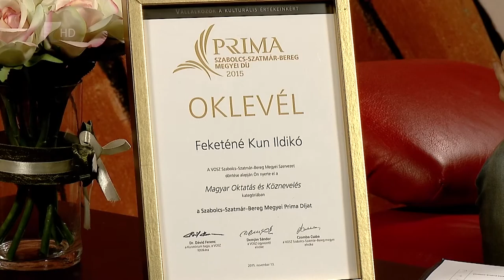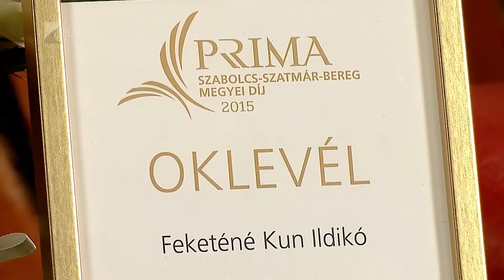2015 november 20. II. rész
A műsor második részében felidéztük a megyei Prima díjátadót. Vendégünk volt a stúdióban a szervező VOSZ megyei elnöke, Czomba Csaba, valamint az egyik díjazott, Feketéné Kun Ildikó balettmester is. A másik két díjat Kerekes Elek festőművész és Pregitzer Fruzsina színművész kapták. A Kreatív Műhely harmadik részében pedig már kacsintottunk egyet karácsony felé - asztali díszt készítettünk. Utána pedig az alkotás szelleméhez híven igazi foltvarrókat köszöntöttünk. Vinnai Ilona és Bartháné Vörös Klára mesélt a pach work-ről.